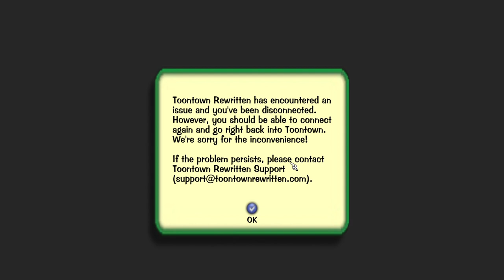Final hour at Cartoonival!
This embarks on the final hour of Cartoonival everyone else is crying at chip n dale acorn acres feel bad for them. but they have to wait till next year.